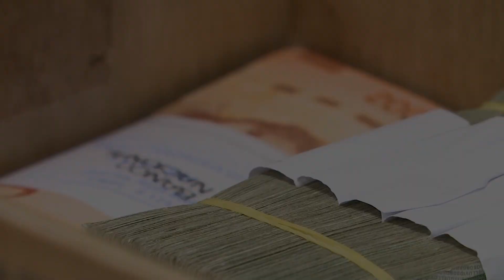Reintegran 12 mil millones para financiar becas de AVANCEMOS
Tras aprobar una moción para redireccionar 12 mil millones de colones para que el Instituto Mixto de Ayuda Social pueda financiar becas del programa Avancemos.